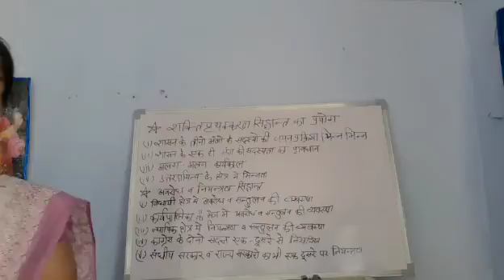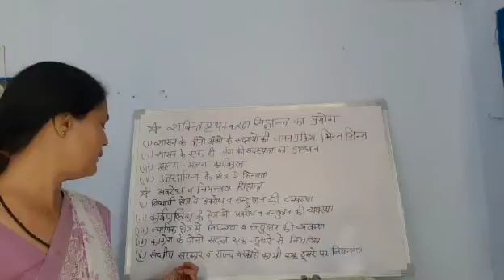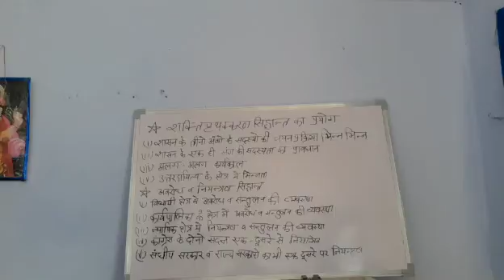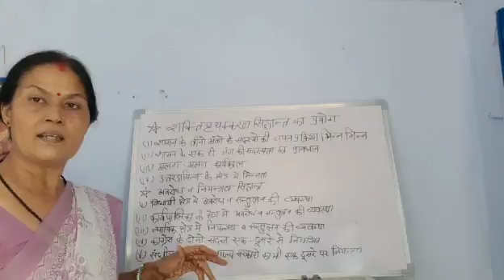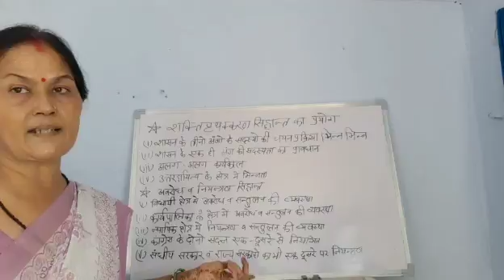शक्ति पृथक्‍करण सिद्धान्‍त का प्रयोग- राजनीति विज्ञान Hindi Lecture in SVM JOBNER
Video Lecture on अरस्‍तू का आदर्श राज्‍य(दूसरा भाग)- राजनीति विज्ञान Hindi SVM JOBNER for UG political science students at SVM Jobner by prof. Dr Usha Mathur